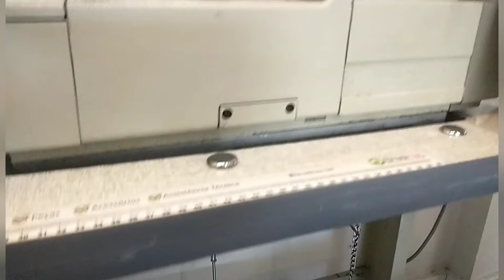Cobertura Galoneira falhando o ponto e deixando o ponto feio.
whatsapp para contato ou 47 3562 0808

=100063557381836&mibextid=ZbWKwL